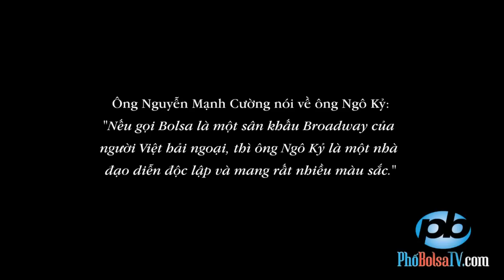Ông Nguyễn Mạnh Cường nhận xét như thế nào về ông Ngô Kỷ?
Ông Nguyễn Mạnh Cường nói về ông Ngô Kỷ: "Nếu gọi Bolsa là một sân khấu Broadway của người Việt hải ngoại, thì ông Ngô Kỷ là một nhà đạo diễn độc lập và mang rất nhiều màu sắc."